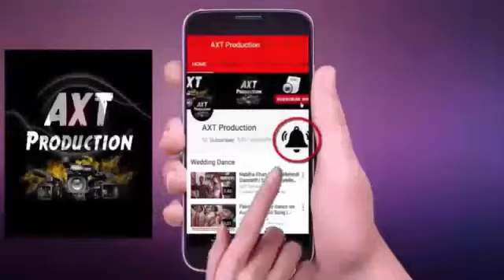Bigg Boss 12 Kim Sharma Will Enter In Bigg Boss As Wild Card | AXT